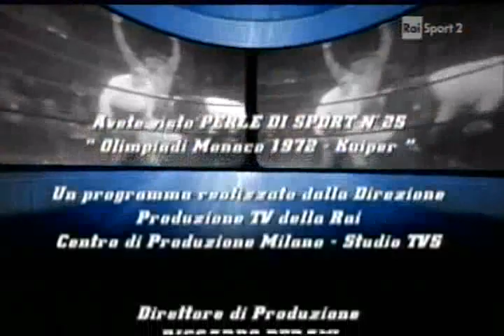Monaco 1972 - Hennie Kuiper Ciclismo su Strada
Fonte RAI Perle di Sport